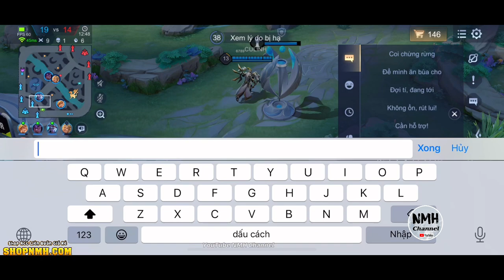ZATA mùa 24 || Đồ Ngọc Mới Bay Là Coa Mạng